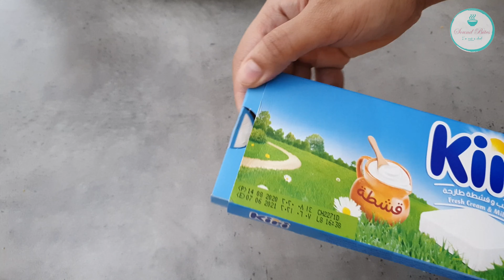Breakfast Idea for Eid | Charcuterie Board for Eid Breakfast | Kitchen Story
Sharing with you all a unique and trending breakfast idea for Eid. This Eid set up a CHARCUTERIE BOARD for Eid Breakfast or you can also say CHEESE BOARD. Decorate it with Eastern Breakfast items and give your breakfast table a different touch. As much as I enjoyed making video of this board in ASMR style, my kids and I really had fun eating snacks from it. Give it a go and DM your feedback to me on my Instagram :)
Go out of the box, get creative and show your love to your family members and enjoy Eid!! Also, try to avoid large gatherings given the circumstances, stay home stay safe :)
Love from Kitchen Story